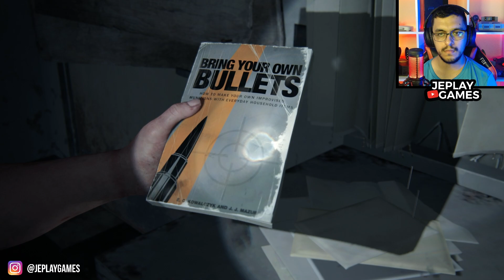THE LAST OF US PARTE II #24 - Os irmãos Lev e Yara, quem são? - DUBLADO EM PORTUGUÊS PT/BR!!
📌SEJA BEM-VINDO!
✅COMPARTILHE, com seus parentes, amigos e colegas;

QUERO CONTRIBUIR COM UMA DOAÇÃO PARA AJUDAR O CANAL DO JEPLAY.